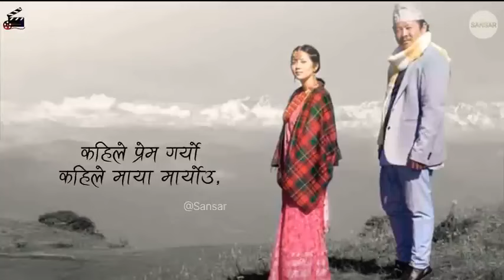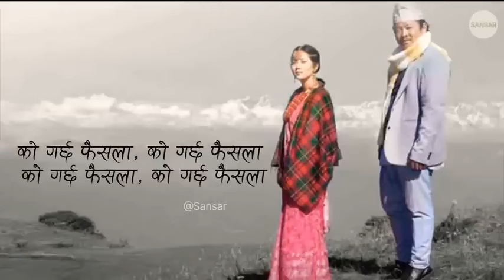Reet -Kahile Prem Gareu, Kahile Maya Mareu-Sunita Thegim Limbu/Monoj Thapa Magar ¥ Music song Lyrics